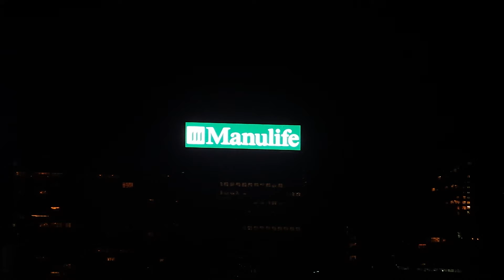Manulife looping in Syphony of Lights (21 July 2015)